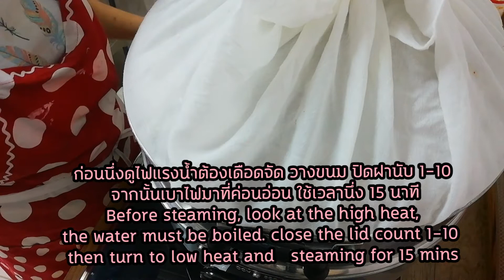ขนมปุยฝ้ายน้ำแก่นฝาง สีสวย อร่อยนุ่มนิ่ม ใช้สูตรดังในตำนาน ทำร้อยครั้งหน้่าแตกร้อยครั้ง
ตอนนี้ (19/12/63) บ้านมะลิแฟมิลี่ ย้ายมาอยู่ที่อังกฤษนะคะ ฝากเพื่อนติดตามครอบครัวของเราด้วยนะคะ ขอบคุณค่ะ

  สวัสดีค่ะ วันนี้บ้านมะลิชวนมาทำขนมปุยฝ้าย โดยใช้น้ำแก่นฝาง สูตรนี้รับรองความอร่อยค่ะ ใช้สูตรของครูตุ้ม สูตรดังสูตรเด็ดในตำนาน เพียงแต่ปรับส่วนผสมจากน้ำเปล่ามาเป็น น้ำจากแก่นฝาง สีของน้ำแก่นฝางสวยมากๆค่ะ สีชมพูพาสเทล ก่อนอื่นมาดูประโยชน์จากแก่นฝางกันค่ะ

ยาบำรุงโลหิตสตรี ขับประจำเดือน แก้ปอดพิการ ขับหนอง ทำโลหิตให้เย็น รับประทานแก้ท้องร่วง แก้ธาตุพิการ แก้ร้อน แก้โลหิตออกทางทวารหนักและเบา - รักษาน้ำกัดเท้า แก้คุดทะราด แก้เสมหะ แก้โลหิต แก้เลือดกำเดา น้ำมันระเหย - เป็นยาสมานอย่างอ่อน แก้ท้องเดิน

น้ำตาลทราย 200 กรัม ( ปรับลด แต่ไม่เพิ่มนะคะ  เดี๋ยวจะหวานเกิน)
ไข่ไก่ 1 ฟอง (ที่ออกจากตู้เย็น)
น้ำคั้นจากแก่นฝาง 200 มล (ออกจากตู้เย็น)
น้ำมะนาว 1 ชช
เอสพี 8 กรัม
กลิ่นวานิลา 1 ชช/ หรือ กลิ่นมะลิ /กลิ่นนมเนย

*** ไม่มีแก่นฝางแบบผง ใช้เป็นแบบแท่ง แล้วแช่น้ำร้อน สักพักจะได้น้ำแก่นฝาง จากนั้นนำมากรอง

*** ใช้ไฟแรง ต้มน้ำให้เดือดระอุสักพัก จากนั้นใส่ขนมนึ่ง  ปิดฝา นับ1-10 จากนั้นเบาไฟมาที่ค่อนเบา แต่ไม่ใช่ระดับต่ำสุดนะคะ นึ่ง15 นาที (ช่วงนึ่ง ห้ามเปิดฝานะคะ )

อย่าลืมกดติดตาม กดไลค์ กดกระดิ่ง เพื่อที่จะไม่พลาดชมคลิปต่อๆไปของบ้านมะลิแฟมิลี่ค่ะ และเพื่อเป็นกำลังในการทำคลิปต่อๆไปของบ้านมะลิ แฟมิลี่ด้วยนะคะ ขอบคุณค่ะ🙏

🅾 Ingredients

225 g/ Cake flour
170-200 g / White Sugar
1/ Mediem Egg ( Out of the fridge)
200 ml/   Kaeng fang juice
1 tsp /Lime juice ( or Lemon juice)
1 tsp/ Baking powder
8 g / SP  (if not have in your country so        used Ovallet instead)
Lime juice (for apply on surface of mixer)
Food coloring as need

*** Many thanks to visited my channel and you can see the method on vdo and if you have any question.pls do not hesitage and leave me comment  and i will answer asap  ^^ Please subscribe Thank you🙏